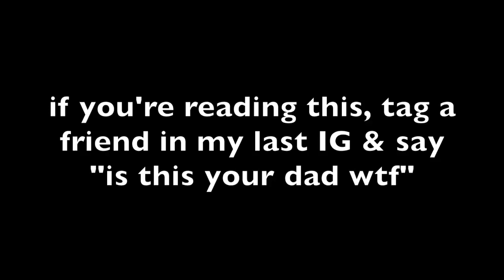HE MADE ME CRY